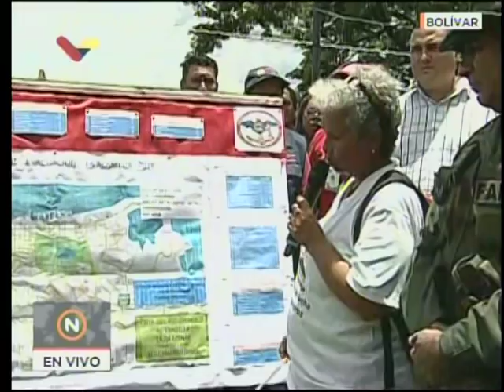Vicepresidenta Delcy Rodríguez sobre afectados por las lluvias, 14 agosto 2018